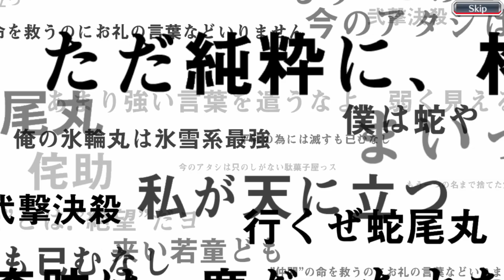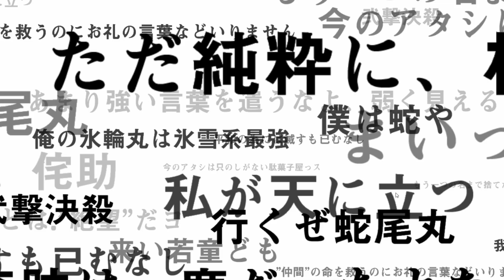Bleach Brave Souls (The Lost Agent Summons Deathberry Returns 775 Orbs)